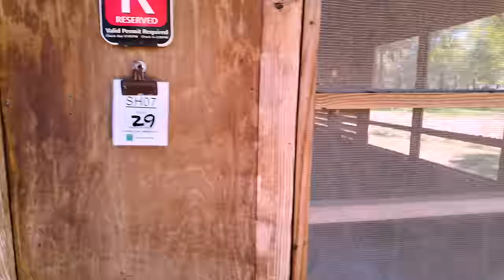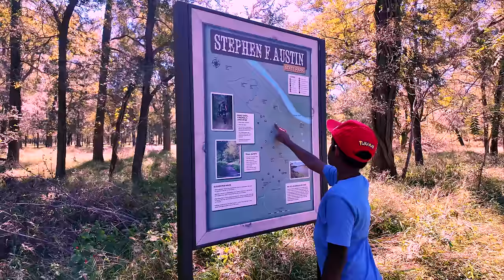ఇండియా లో వనభోజనాలు - అమెరికా లో CAMPING || FRIENDS అందరితో వెళ్తే ఇంత బాగుంటద || RADI TELUGU VLOGS